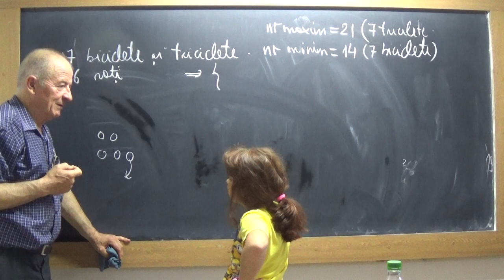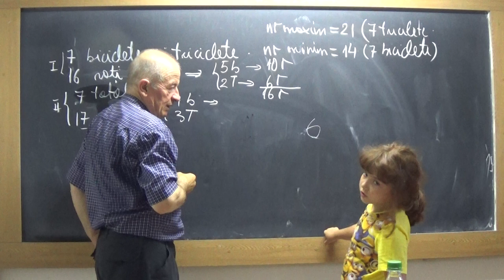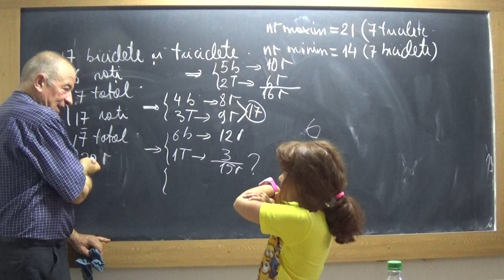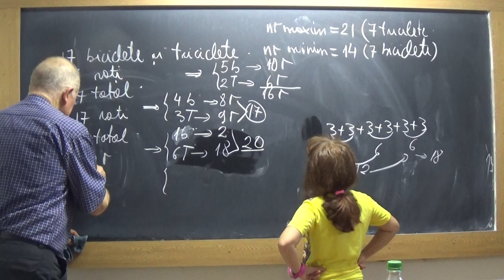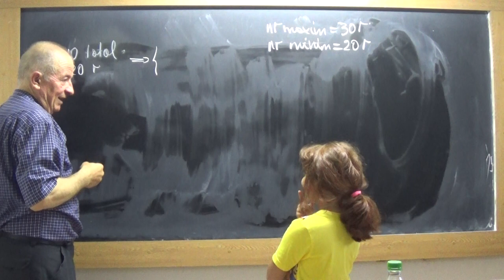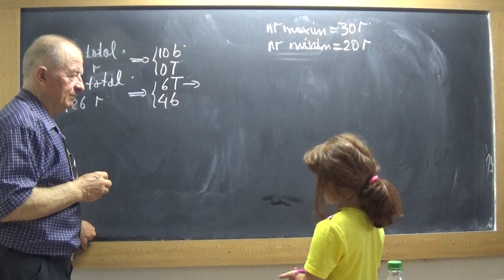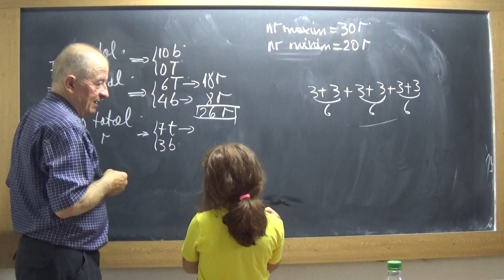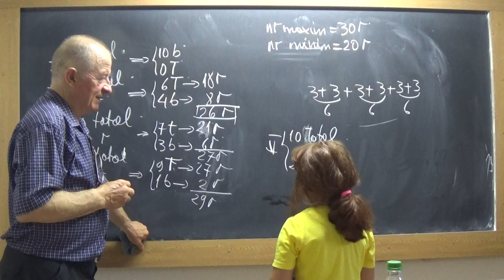2/3 Lectia 1728 - Clasa 1 - Ne jucam cu biciclete si triciclete impreuna cu Maria, nepotica mea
Aceste lectii sunt SUSTINUTE de VOI si daca va sunt utile, as aprecia un Like, Share, Comment - In aceasta lectie de matematica pe care o puteti vedea in direct si pe rezolvam probleme cu biciclete si triciclete impreuna cu Maria, nepotica mea.